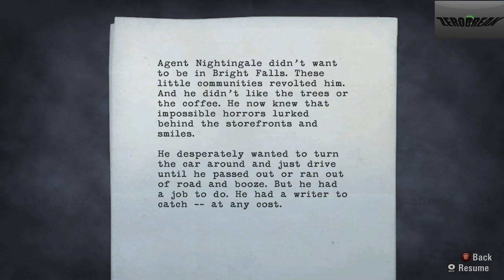ZeroBreak plays Alan Wake Ep2 part 4 (Flashlights are kid's stuff)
Finally got to meet the kidnapper and I lost my gun so i have to resolve using flares while he sucks at shooting them T_T.

This is basically me playing Alan wake a game I've always wanted to play since it came out now I have it for the pc and what way to share my love for horror games then to make my own lets plays. hope you enjoy it as much as I had making it xD.

I do not own the rights to Alan Wake, both Remedy Entertainment and Microsoft Game Studios own those rights, I just own my own copy of the game and I think is both terrifying and fun to play it.

Like fav and share as I will greatly appreciate it a lot.